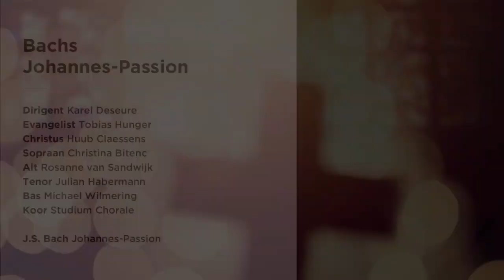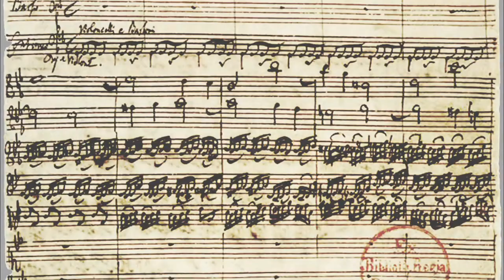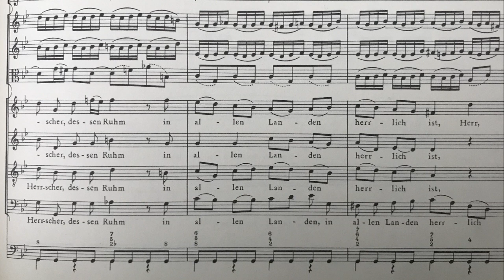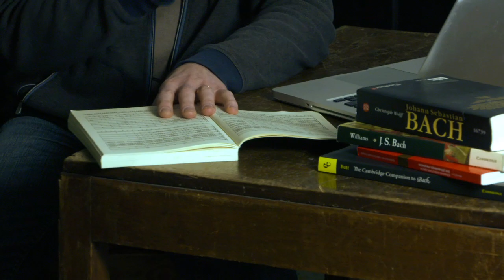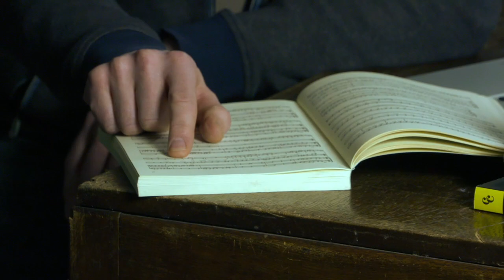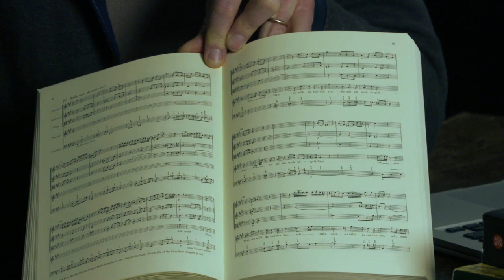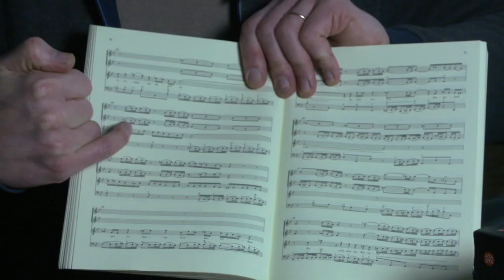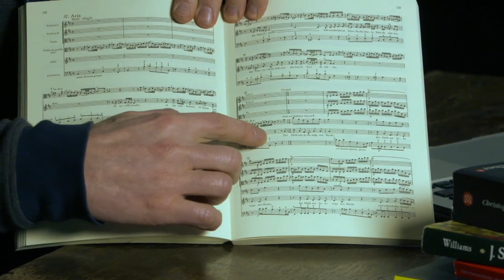2021 BACHS JOHANNES PASSION | DIGITALE CONCERTINLEIDING DOOR TIJMEN WEHLBURG